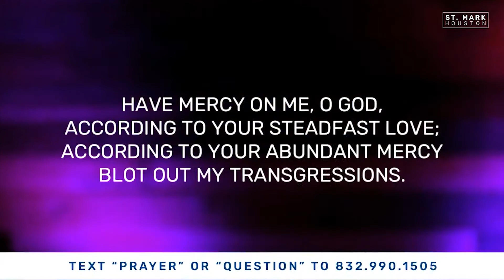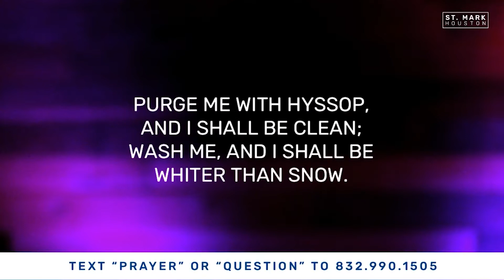May24, 2020 Online Worship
Pastor Dan is in quarantine this week, so guest pastor Matt Poppovitz and the worship team at St Mark Houston take over.